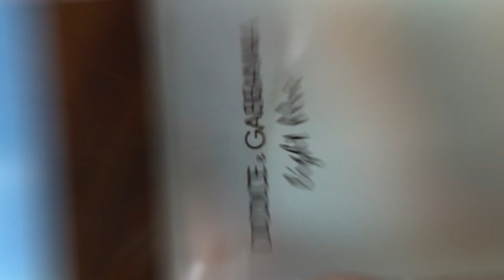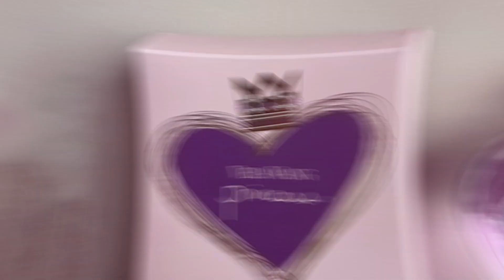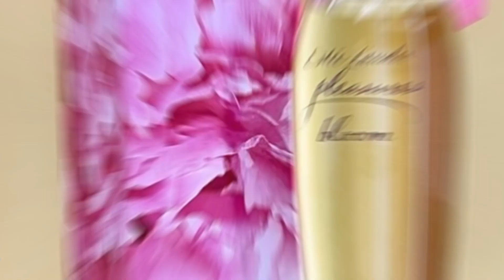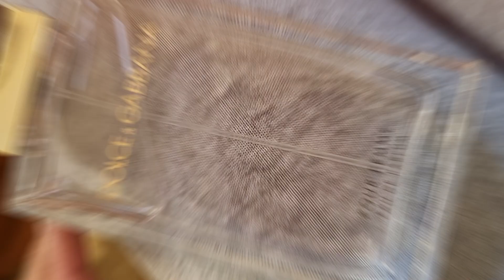Perfume Collection 2024: 7 Essential Scents for Women!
Links to the best Perfume For Womens we listed in today's Perfume For Womens review video:

1 . Dolce & Gabbana Light Blue Women EDT 1.6 Oz

2 . Vera Wang Princess EDT Vanilla 3.4 Fl Oz

3 . Pleasures Estee Lauder EDP 3.4 Ounces

4 . Elizabeth Taylor Passion EDT 2.5 Fl Oz

5 . Dolce & Gabbana The One EDP 1-Ounce

6 . Victoria's Secret Tease EDP 3.4 oz

7 . Dolce & Gabbana Pour Femme EDP 3.3 Ounce

What are the Best Perfume For Womens in 2024?
In today's video we reviewed the top 10 best Perfume For Womens on the market in 2024. We made this list based on our personal opinion and we ranked them in no particular order, after doing our research based on their prices, quality, durability, brand reputation and many more.

After watching this video you will know which are the best budget, top selling and top rated Perfume For Womens on the market today.

If you choose from this list you can be sure that you buy one of the best Perfume For Womens available today.

Portions of footage found in this video are not original content produced by the Review Infinite team. Portions of stock footage of products were gathered from multiple sources including, manufactures, fellow creators and various other sources.